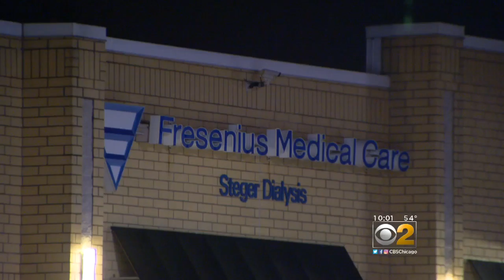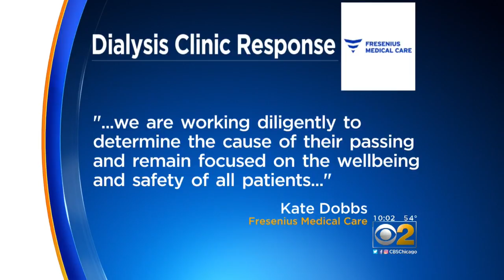Dialysis Patient, 74, Found Dead At Clinic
Duncan Price of Grant Park did not return home after an appointment at the Steger clinic. CBS 2's Dana Kozlov reports.